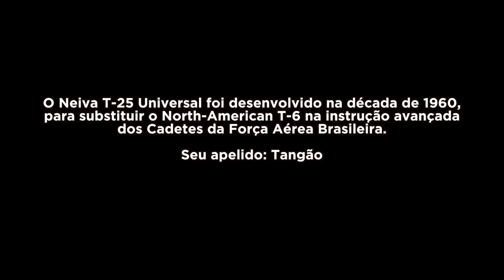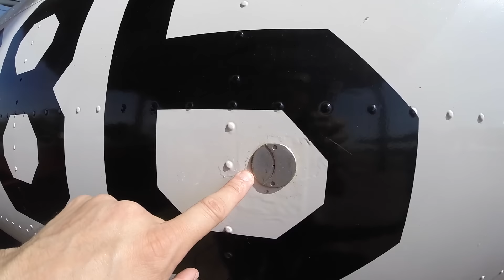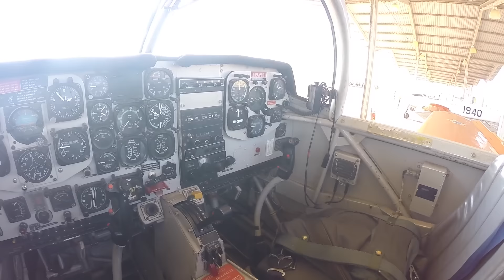O TREINADOR DE CADETES - TANGÃO VEJA DE PERTO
Vamos ver de perto o avião de treinamento básico dos cadetes da Academia da Força Aérea, o famoso Tangão.

Snap: avioesemusicas